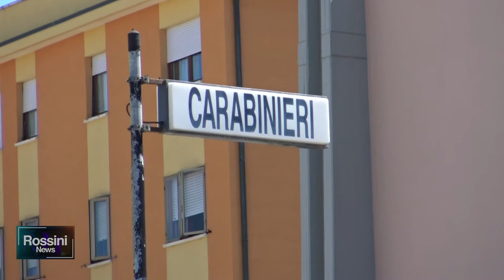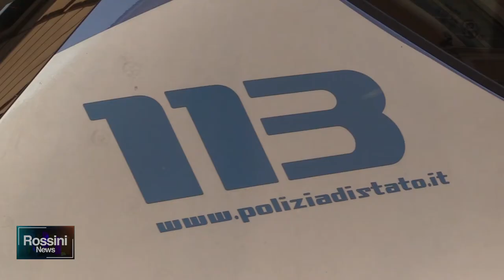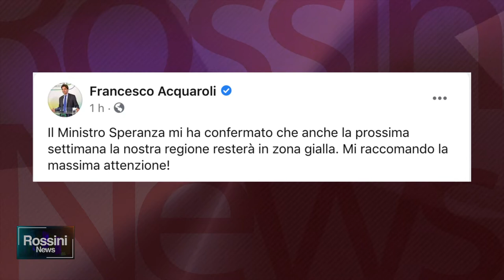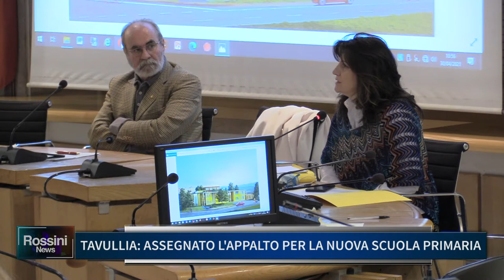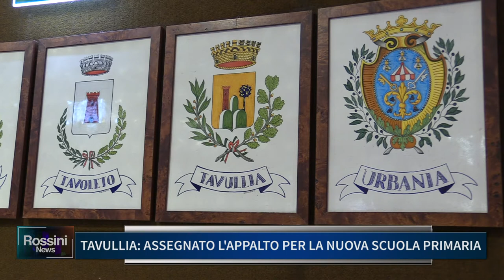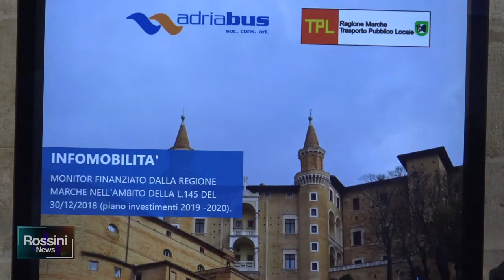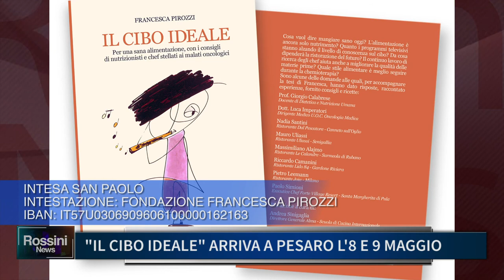Rossini News 30 maggio 2021